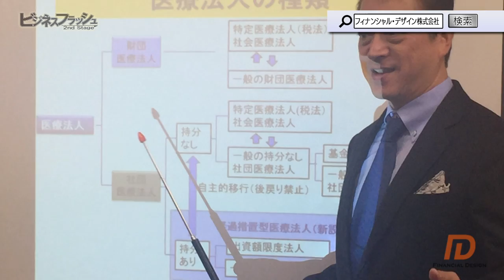ビジネスフラッシュ 2ndStage～企業が輝くとき～（フィナンシャル・デザイン株式会社）